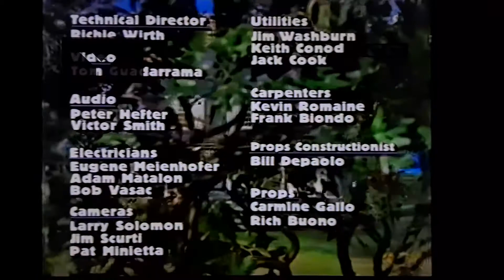BITBBH credits (out of the box and the new series of the side hustle audio promo)